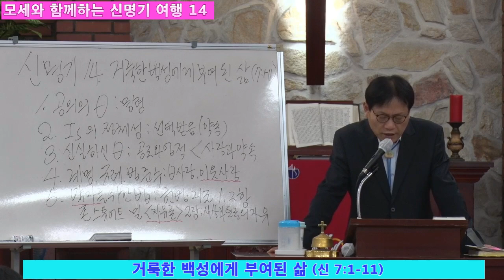모세와 함께하는 신명기 여행 14